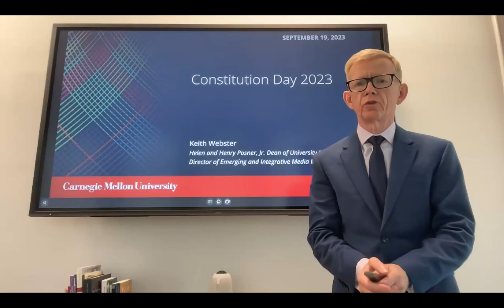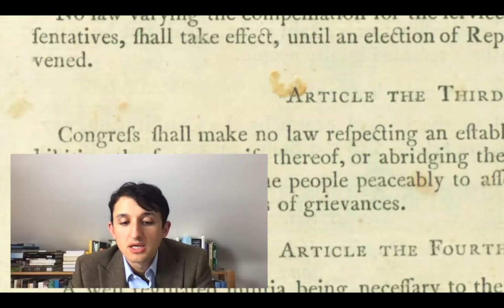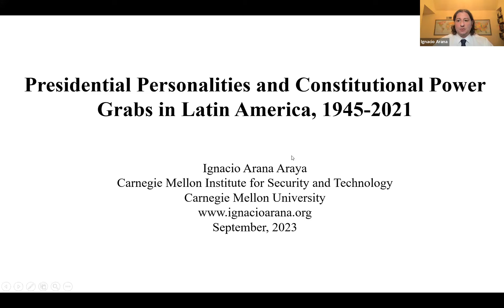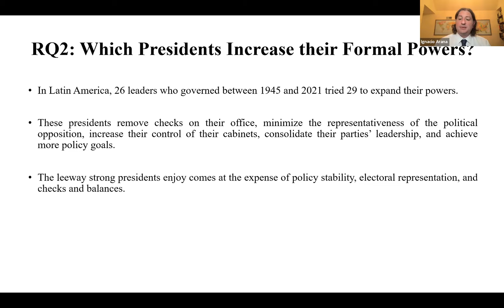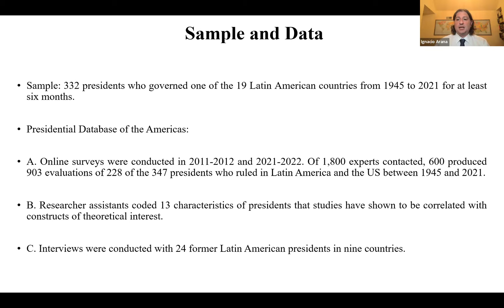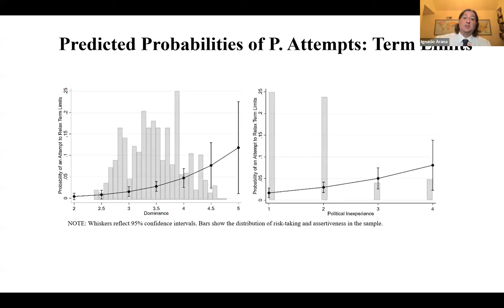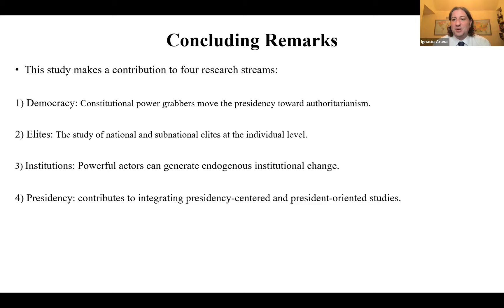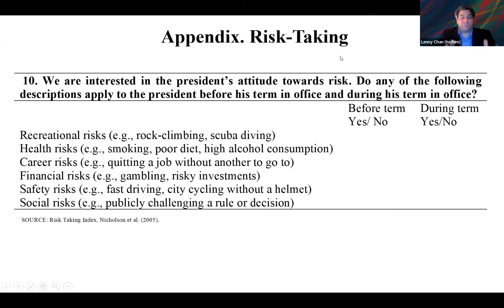Constitution Day 2023: "Presidential Personalities & Constitutional Power Grabs in Latin America"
In this lecture, Dr. Ignacio Arana, assistant professor at the Carnegie Mellon Institute of Security and Technology, draws on years of studying presidential behavior to examine the characteristics of leaders who undermine their countries’ democracies through constitutional power grabs. This lecture discussed the individual characteristics of presidents who attempt to change the constitutions of their countries to relax their term limits or increase their powers.